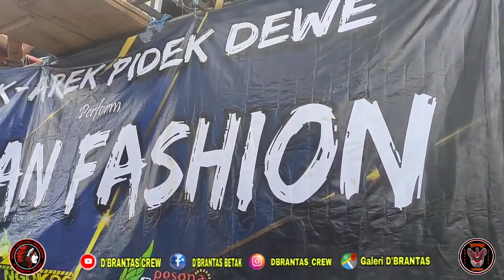Pesona Gondanglegi 2022 - Tim Ngokos - Arek-Arek PiDek Perform Indian Fashion Ft Shofa Indah Audio